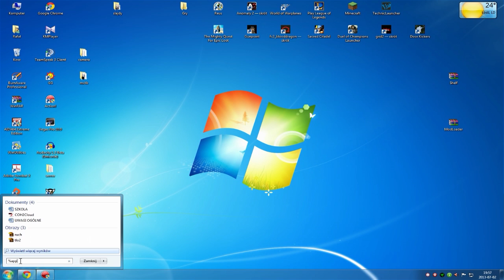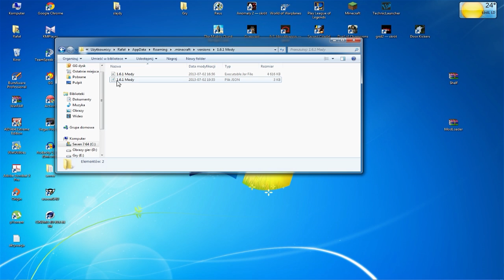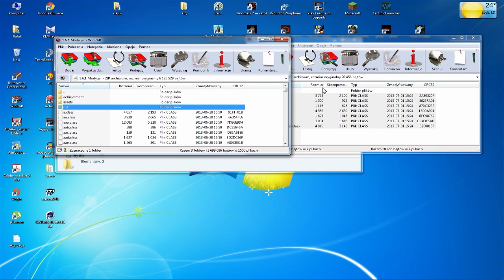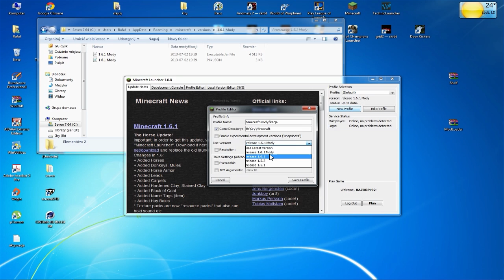Jak Instalować Mody w Minecraft 1.8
Poradnik przedstawia poprawny sposób instalacji modyfikacji do minecrafta 1.8 oraz wcześniejszych wersji do 1.6.1